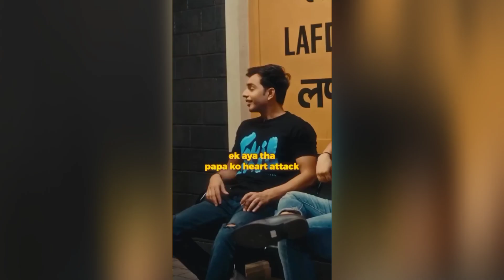laila vlog | इस बात से हुई थी लैला से लड़ाई 😭